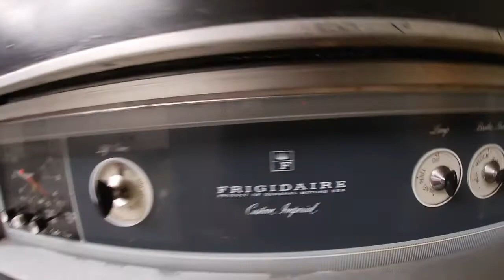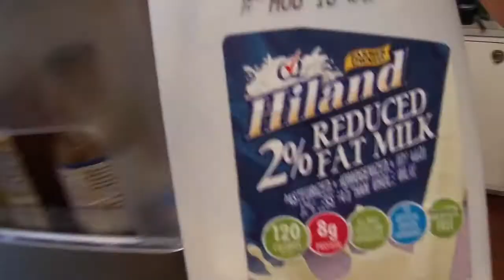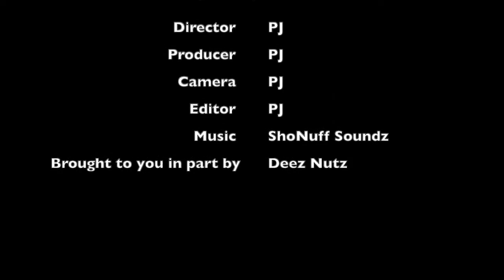Everyday People Gon Fishin'... Let's Talk About It...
Today I get ready to go fishing. I am hooking up my pole.